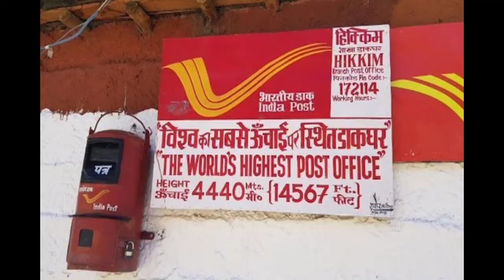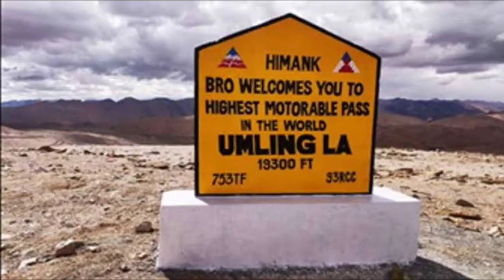भारत की 6 अनोखी जगह | Unbelievable India: Explore the World-Recorded Destinations | knowlege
India is known all over the world for its beautiful places.  Due to which many people in India come to see the beautiful places of India.  In today's video of yours, you guys will know.  India wishes.  About such places, whose names have been recorded in the Guinness Book of World Records because this place is as beautiful as it is unique

aap ki jaankari se sambandhit video-

(1) भारत की 5 सबसे भूतिया जगह | bhutiya jagah haunted place | haunted places  | asli bhutiya jagah

(2) दुनिया की 7 अद्भुत जगह जहां इंसान रहते हैं  | these are amazing places to visit | amazing places

(3) दुनिया के सबसे खूबसूरत और रोमांटिक शहर (देश ) | Which city is known as city of romance

(4) भारत के 7 टूरिस्ट पैलेस जहां पर आप लोग बादलों को छू सकते हैं | most cloudy place in the world

(5) भारत की रहस्यमई जगह | rahasyamayi jagah in india in hindi | 5 rahasyamayi jagah | mysterious place

(6) Life में एक बार यहां जरूर जाएं | best tour place | tourist places in world | tourist place